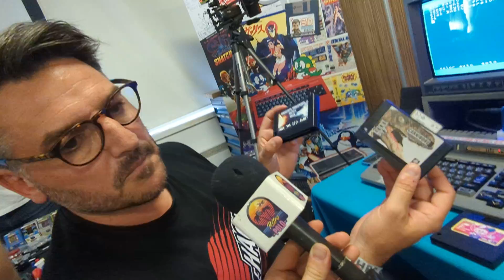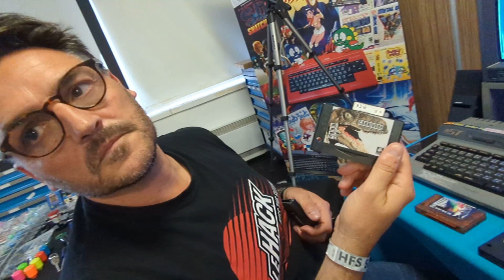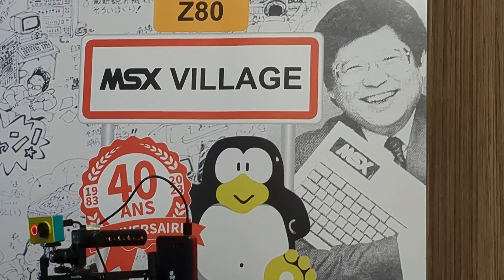MSX : VOICI LA MEILLEURE FLASHCART ! (CARNIVORE 2 VS MEGAFLASHROM)